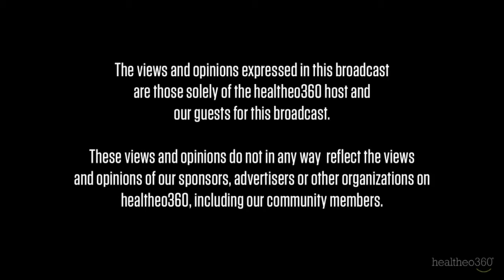h360 LIVE: Kimberlee Holloway - Interpreter Coordinator:Consultant for Individuals who are Deaf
Join Dave from healtheo360 as he sits down with Kimberlee Holloway- an interpreter coordinator, consultant, and educator for the Clark County School District in Nevada.  They will be discussing growing up with hearing impaired family members, American Sign Language, and protecting the rights of deaf students.